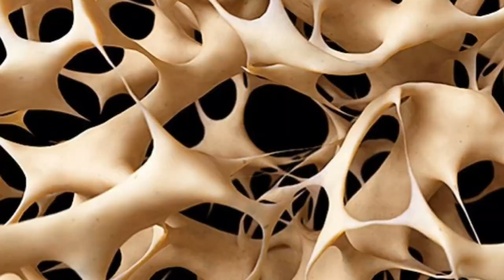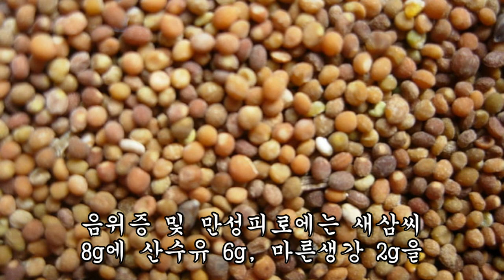27명의 발기부전을 모두 우뚝 솟게하고, 골다공증에 검증된 천연비아그라!!